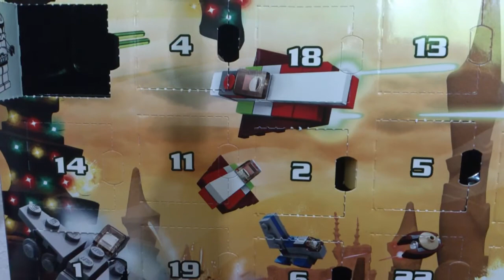Calendrier de l'avent LEGO Star Wars : Jour 10 (2013) [Français]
Dixième jour du calendrier de l'avent LEGO Star Wars #75023, sorti en 2013.
Par Sub533.